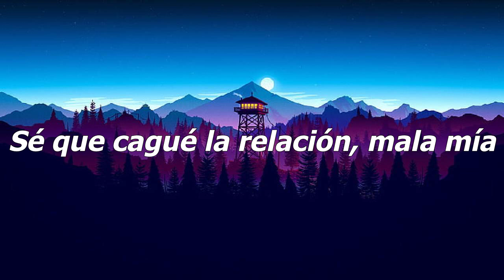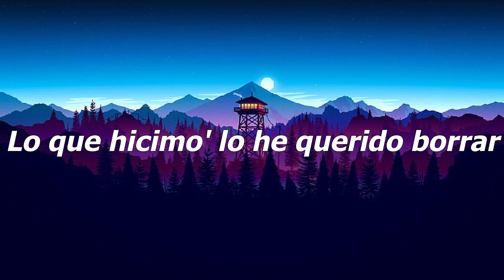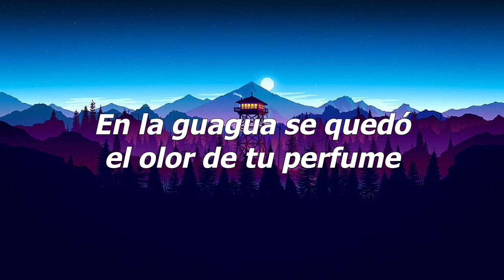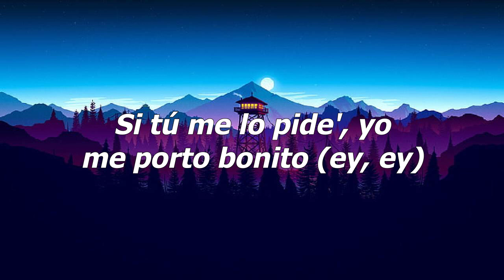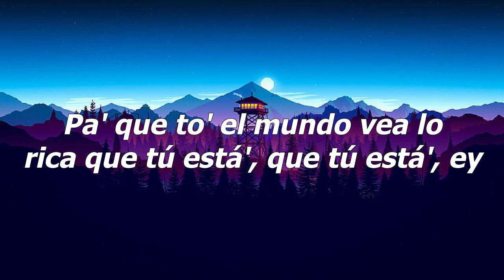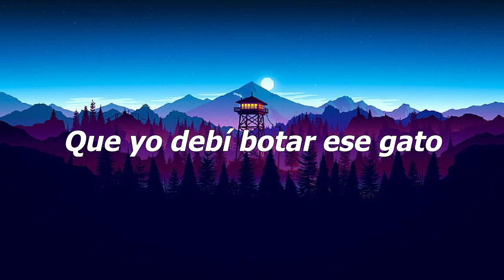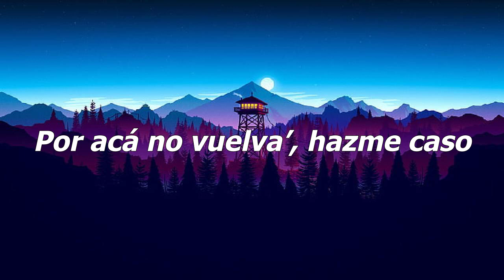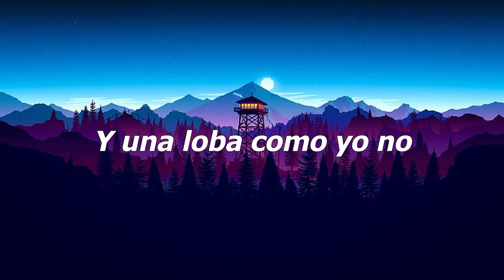Hey Mor - Ozuna (Letra/Lyrics) Bad Bunny, Bomba Estéreo, Chencho Corleone (MIX)...Latin 2023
Desearle al público de H24 Letra feliz escuchando música ❤️🌲
Hola, gracias por estar aquí!Muchas gracias.les deseo a todos una vida feliz
"Letra/Lyrics:  Ozuna - Hey Mor

Cualquiera peca
Woh
Woh